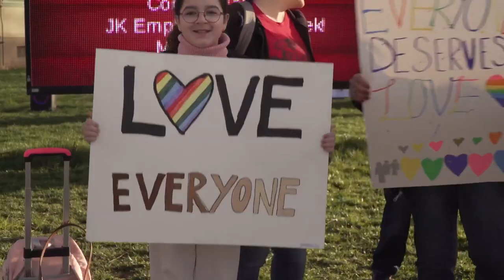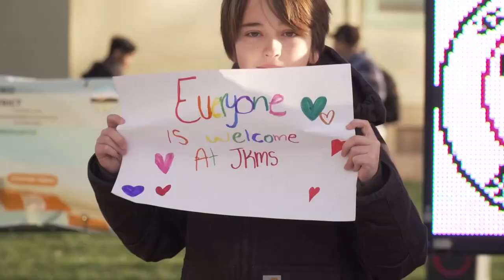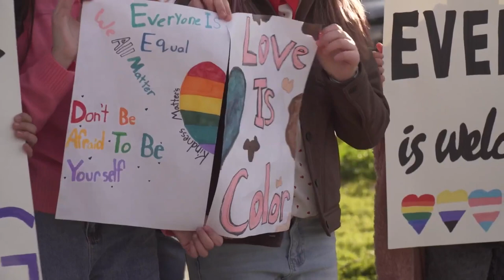'This is the first step to change' | Middle school students, staff in Dixon protest racism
The protest comes after a series of racist incidences at schools in the area, including one where a 7th grader at John Knight Middle School put a racist post on their personal Instagram on the first day of Black History Month, according to Dixon Unified School District.